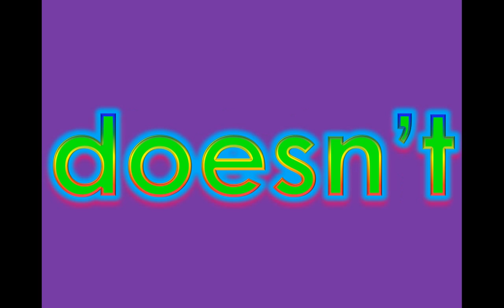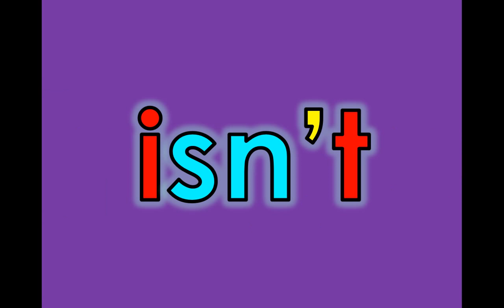Fry's Tenth 100 Vocabulary Sight Words (26 - 50)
You and your child will enjoy learning, practicing and reviewing Fry's Tenth 100 Words in this fun and colorful tutorial.  Once your child learns and memorizes these basic vocabulary sight words, they will read more fluently with greater comprehension.The tenth 100 words should be mastered by Fourth and Fifth Grade.